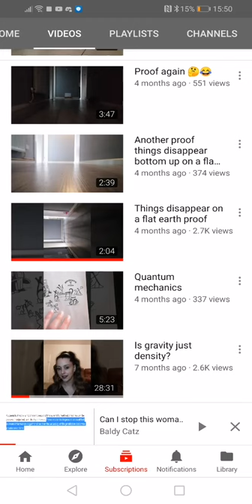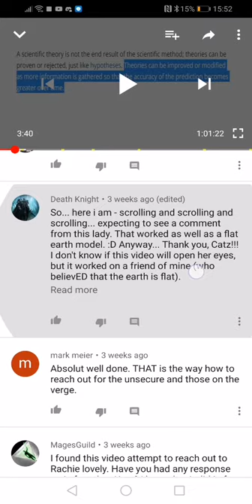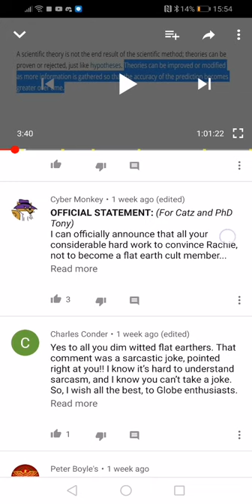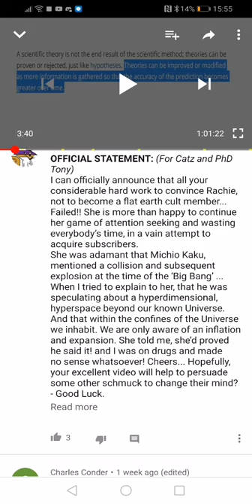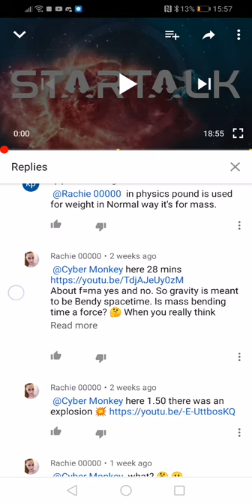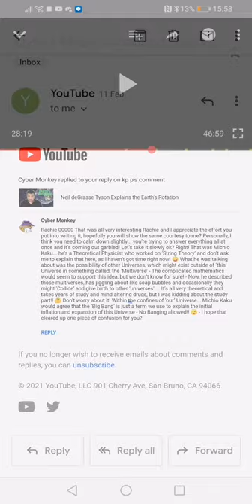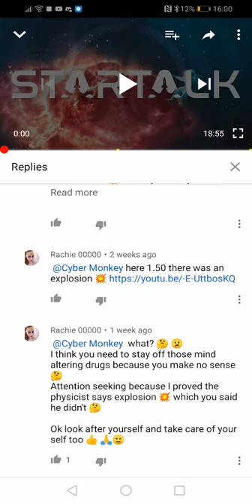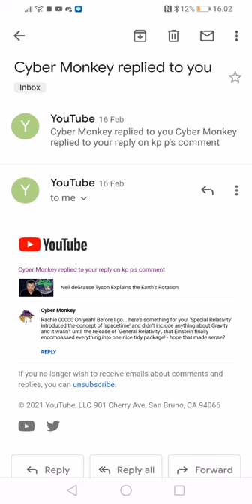Assumptions, liars and idiots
Some people just can't help but lie, be idiot's (ding) or try to manipulate people by slandering others by calling them liars etc when they themselves are liars and trolls. Let's take a look at a few.